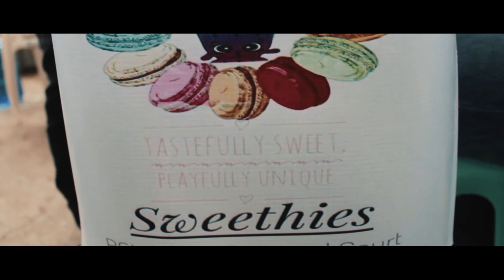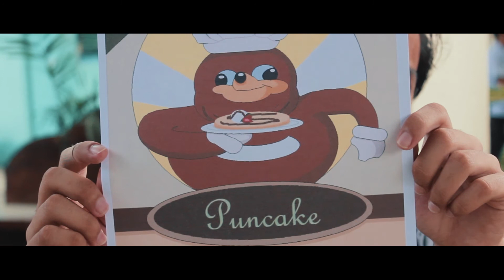Food Fair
RSHS-VI presents FOOD FAIR 2k18 ft. Gr. 12 - ABM and STEM! 🍕🌮🍿🍨🍹🍰🥤🍴

Special thanks to Sir Victor Samonte, our Entrepreneurship Adviser, for giving us an opportunity, knowledge and experience on putting up a business. 💯💯

And of course to all who visited and bought at the food fair! It couldn't have been successful without you! 💞

Music used (I do not own): Crawl Outta Love - Illenium

Hey! My name is Daniel Jeff. Nice to meet ya.
I'm an 18  yr old Filipino youtuber/photographer/filmmaker. I do vlogs for fun, memories, and entertainment. So what's up everybody? That's right it's DotJeff in the house yooo

SC: dotjeeff